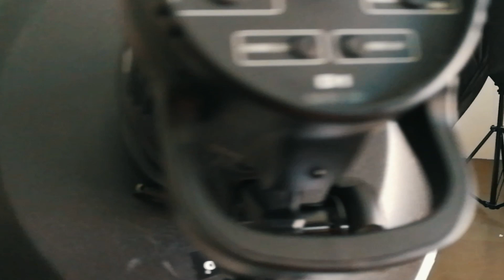Trainsane Unikornis fotózás werk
A svájci táplálék  kiegészítő cég reklámfotózása!